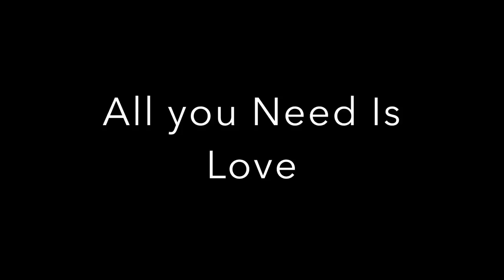All You Need Is Love - String Quartet - Eliana Strings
Eliana Strings playing All You Need Is Love by the Beatles